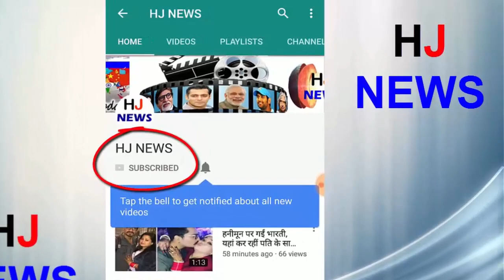अनोखा मंदिर, माता को खुश करने के लिए चढ़ाते हैं ये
Today, we are going to tell you about a similar temple in which, after the fulfillment of veneration, we offer unique things in the offering here.
There is a temple in Pratapgarh district of Rajasthan, where people are looking forward to fulfilling their vow by handcuffing the goddess. Its name is Diwak Temple. This temple of Mata is in place of Jolar Gram Panchayat. People come from this temple far and wide. People cheer on their hands and arrows to please the mother. There is a temple in our country too where people look forward to fulfilling their vow by handcuffing the goddess
Here is a trident around 200 years old in the temple complex, on which all these are offered. It is said that the handcuffs on this trident, many of them are more than 100 years old. There are many people here who want to get their families out of jail. That's why they offer handcuffs.
HJ NEWS !!